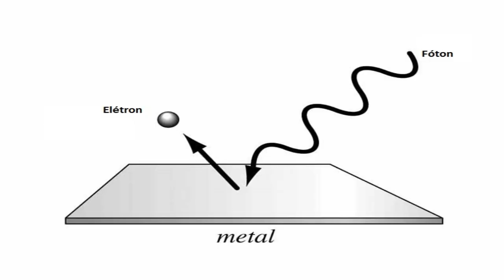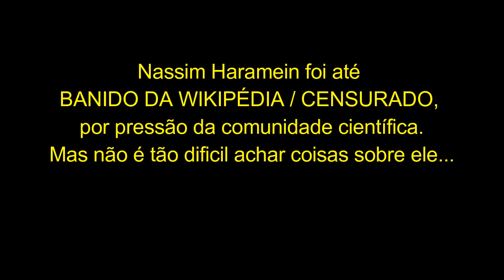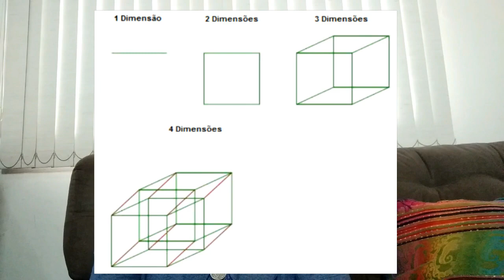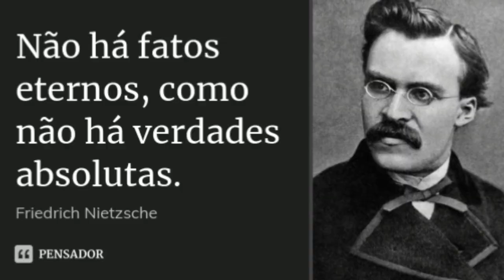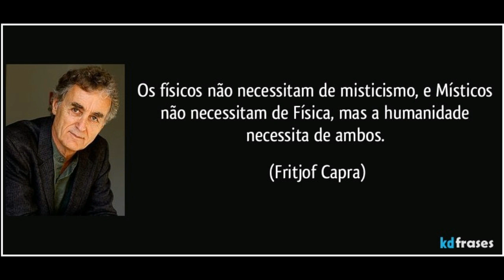A VERDADEIRA Física Quântica (e como ela passou a ser associada com a ESPIRITUALIDADE...)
Tudo que você precisa saber sobre Física Quântica e Espiritualidade.

"Os Físicos não necessitam de Misticismo, e os Místicos não necessitam de Física. Mas a Humanidade necessita de ambos." - Fritjof Capra.

"Para os crentes, Deus está no princípio das coisas. Para os cientistas, no final de toda a reflexão..." -  Max Planck.

- Introdução - 0:00
- O que é a Física Quântica? (Surgimento e Definição) - 2:48
- Associação com a Espiritualidade (Mente, Matéria e a Realidade) - 11:32
- Estudos sobre Matéria Escura (Seria a Matéria que compõe o Plano Espiritual?) - 14:53
- Cientistas que tentam conciliar Ciência e Espiritualidade - 16:53
- Dupla Fenda e Tecnologias Extraterrestres (Coisas sem Resposta e Conservadorismo Científico) - 19:25
- Apropriação de Conceitos Científicos pela Espiritualidade - 27:21

GRATIDÃO! 🙏

Física Quântica e Espiritualidade
Mecânica Quântica e Espiritualidade
Coach Quântico
Coach Quântico
Psicóloga vs. Coach Quântico